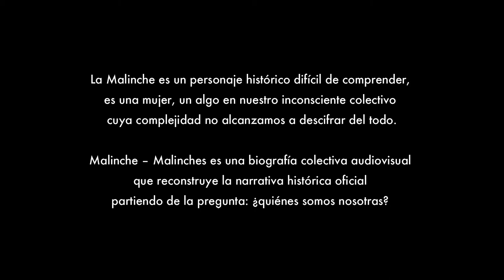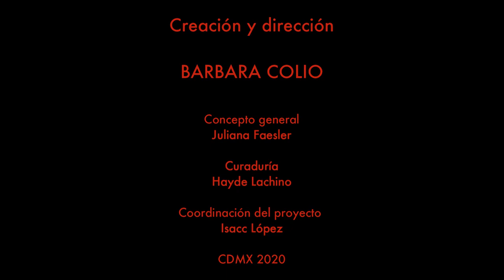BARBARA COLIO. MALINCHE-MALINCHES. SEMANA 5